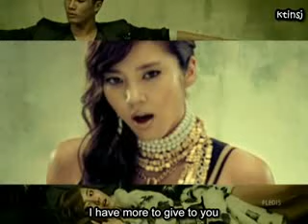Son dam bi (feating Eric) - Crazy (eng sub)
korean female rain son dam bi Crazy